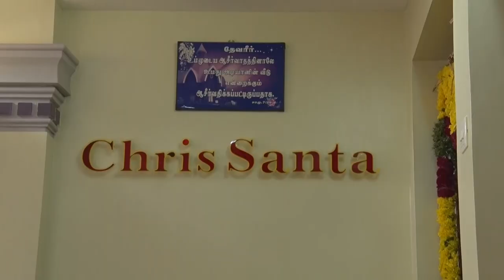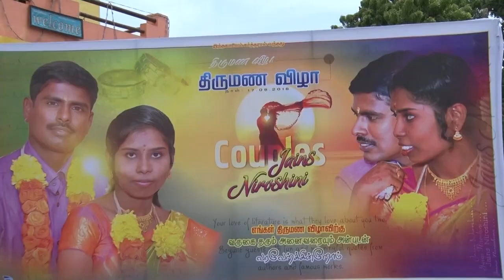Jains Niroshini Wedding Highlights Vasanth Studio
Wedding highlights of Jains Niroshini at virapandianpatnam taken by Vasanth Studio